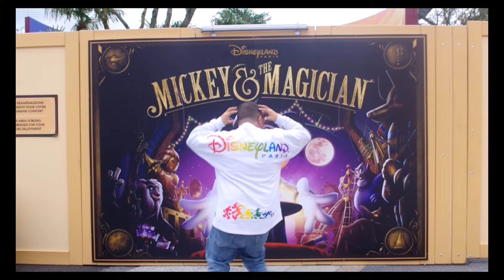MA DERNIERE SOIREE PASS ANNUEL: BACK I TIME NIGHT THE 2000S BY MYKE THE VLOG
Tu peux me soutenir en t'abonnant à ma chaine et/ou en likant la vidéo 👍.

▼ME SOUTENIR▼
Soutenir la chaine en faisant un don

INSTAGRAM👉 myke the vlog
FACEBOOK 👉 myke the vlog

MON MATÉRIEL DE TOURNAGE / MONTAGE :

Caméra vlog et studio :  CANON PowerShot G7X et Pentax K70
Caméra embarquer : go pro héros 7
Caméra embarquer: go pro héros 2018
Logiciel de montage : Adobe Premiere Pro 2024

00:00 Introduction
00:20 générique
01:07 blabla
03:49 soirée
41:20 intro2